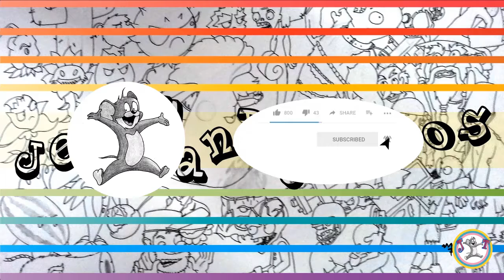Sketchbook Cover for my 1st sketchbook for kids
I put a good amount of time to decorate the cover of my 1st sketchbook for kids. Drawing, then outlining, then coloring.. all took time but the end result was satisfying. I cant upload the Mario coloring as the camera was not recording that time but I didn't know that. I turned my head and it shocked me !!